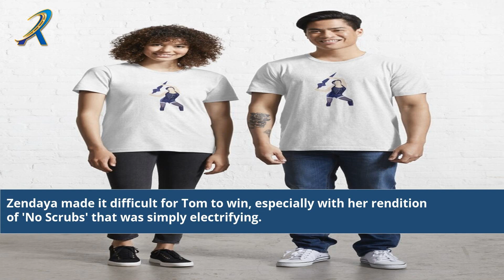Lip Sync Battle Tom Holland Review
lip sync battle tom holland and zendaya full episode
lip sync battle tom holland who won
lip sync battle tom holland and zendaya who won
lip sync battle tom holland season
lip sync battle tom holland vs zendaya full episode
lip sync battle tom holland and zendaya full episode youtube
lip sync battle tom holland anne hathaway
lip sync battle tom holland first song
lip sync battle tom holland
lip sync battle tom holland vs zendaya
lip sync battle tom holland and zendaya completo
lip sync battle tom holland and zendaya completo subtitulado
tom holland and zendaya lip sync battle full episode
tom holland and zendaya lip sync battle youtube
tom holland lip sync battle avengers reaction
tom holland and zendaya lip sync battle full
tom holland and zendaya lip sync battle full episode dailymotion
tom holland and zendaya lip sync battle round 1
who won the lip sync battle between tom holland
story behind tom holland lip sync battle
tom holland lip sync battle beyonce
tom holland lip sync battle 2019
tom holland lip sync battle costume
tom holland lip sync battle choreography
tom holland lip sync battle ll cool j reaction
tom holland vs zendaya lip sync battle completo
tom holland celebrity lip sync battle
zendaya and tom holland lip sync battle call tyrone
celebrity lip sync battle tom holland
comedy central lip sync battle tom holland full episode
tom holland vs zendaya lip sync battle full episode
tom holland et zendaya lip sync battle
youtube lip sync tom holland
lip sync battle tom holland final
lip sync battle tom holland full episode youtube

who won the lip sync battle tom holland and zendaya